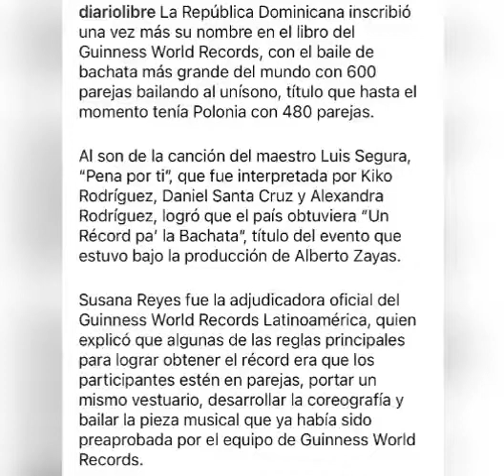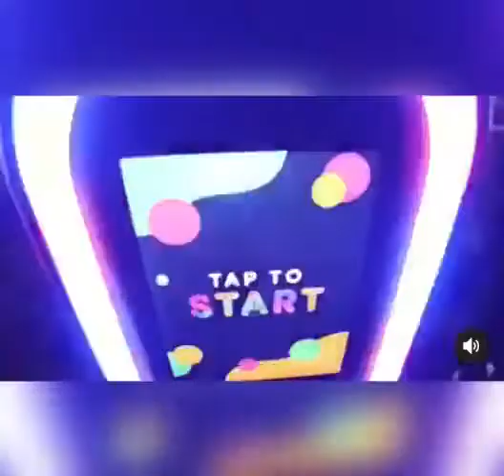Rep. Dom rompe récords güines en baile de bachata.